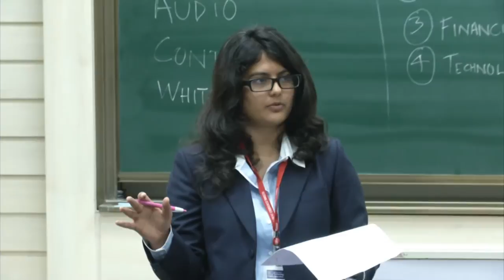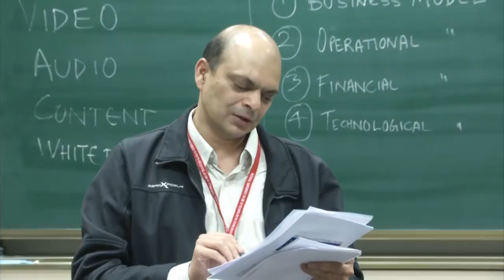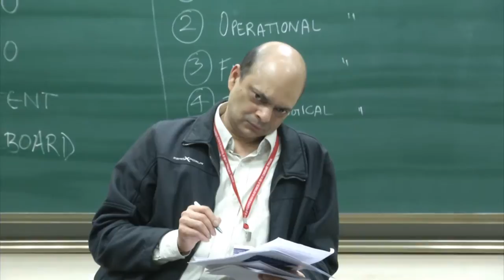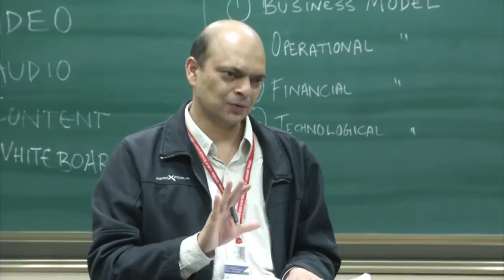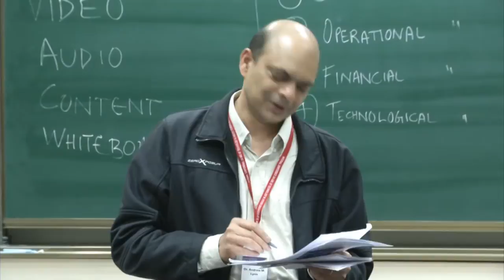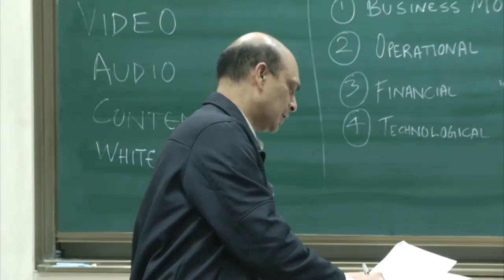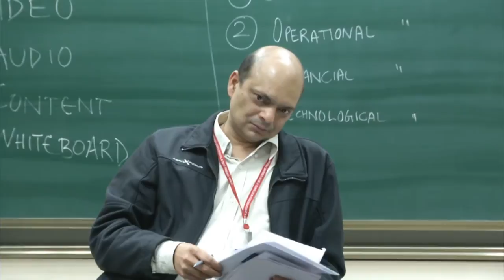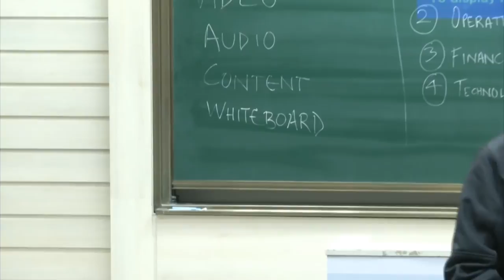Use of Technology in Higher Education HALL 1 Part 2